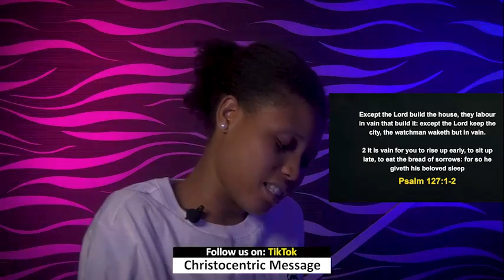TUESDAY MIDNIGHT BLESSINGS, 10th MAY 2022 | Apostle Joshua Selman